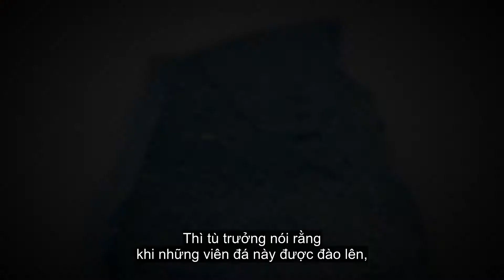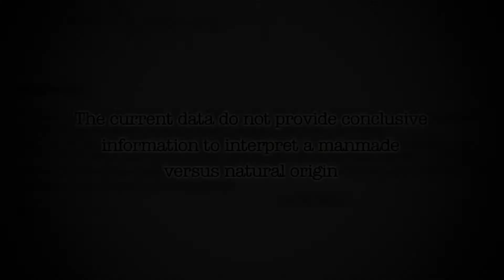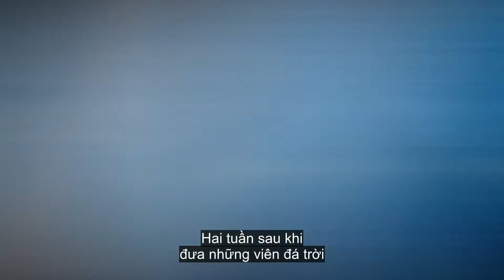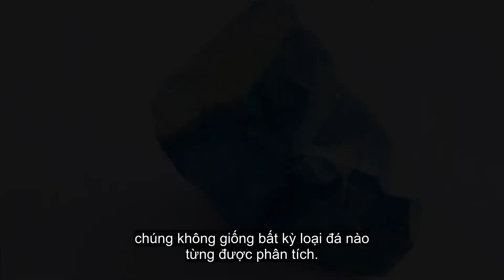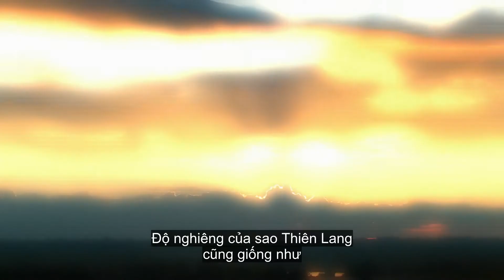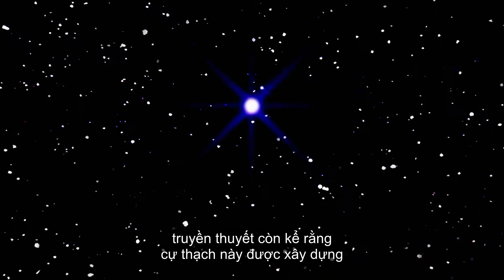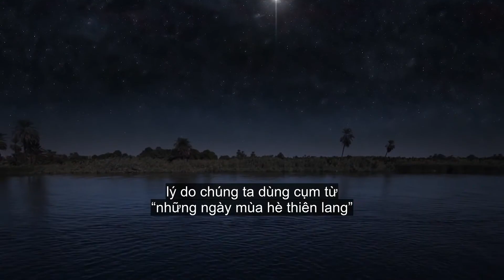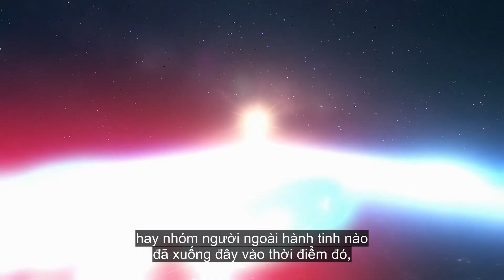Điều kỳ lạ đằng sau viên "đá trời" màu xanh dương | Ancient Aliens - The Star Gods of Sirius P.3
Theo truyền thuyết của Sierra Leone, khi các vị thần giáng thế, một phần trên bầu trời đã biến thành đá và bay xuống cùng họ. Nhưng viên đá này được gọi là "đá trời" và được tìm thấy cùng các bức tượng kỳ dị. Khi bắt đầu nghiên cứu, cấu tạo khó hiểu của những viên "đá trời" màu xanh dương đã khiến các nhà khoa học đi từ hoang mang này đến hoang mang khác.

Nhấn nút 🔔 để có thể cập nhật ngay những video mới vào 21:00 Thứ Sáu hằng tuần nhé!

👉🏻Ngoài ra, khán giả có thể theo dõi thông tin về các chương trình khác của HISTORY tại :

📍 Xem kênh HISTORY trên truyền hình tại các hạ tầng sau: VTVCab: 59 (Digital) | Viettel TV: 144 (Cable HD) & 95 (IPTV & Cable SD) | HTVC (HTV-TMS): 89 (Digital HD).